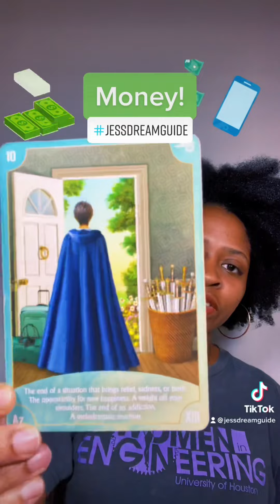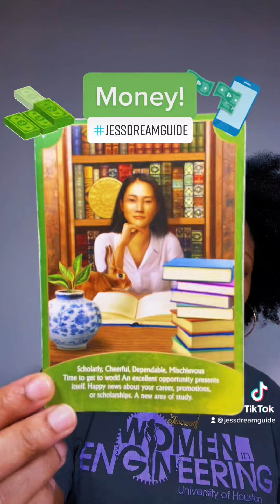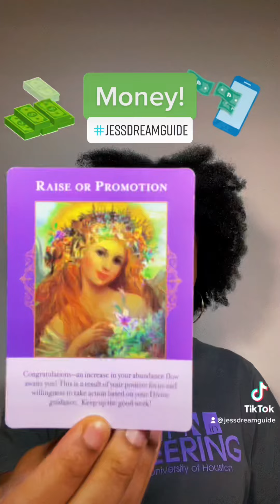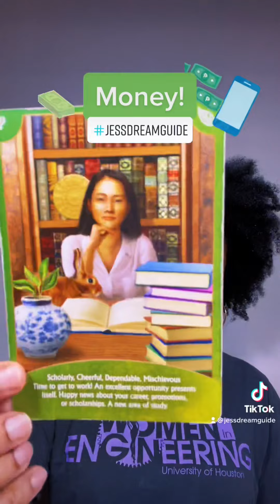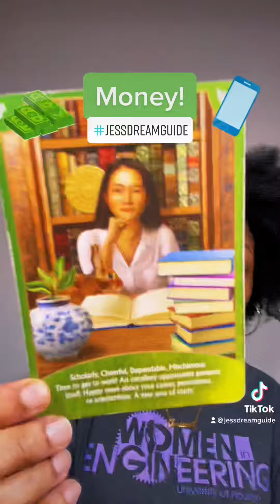Money and Finances - September 28, 2022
Financial Blessings Here!! 🤑